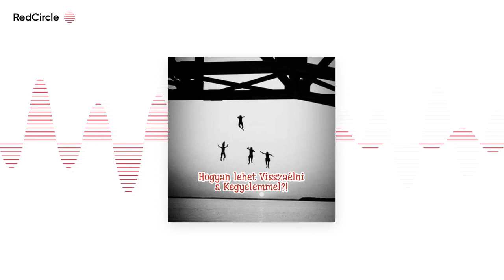Hogyan lehet Visszaélni a Kegyelemmel?!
Ján 5:19 Felele azért Jézus, és monda nekik: Bizony, bizony mondom nektek: a Fiú semmit sem tehet önmagától, hanem ha látja cselekedni az Atyát, mert amiket az cselekszik, ugyanazokat hasonlatosképpen a Fiú is cselekszi.
Ján 5:20 Mert az Atya szereti a Fiút, és mindent megmutat neki, amiket ő maga cselekszik; és ezeknél nagyobb dolgokat is mutat majd neki, hogy ti csodálkozzatok.
Ján 5:21 Mert amint az Atya feltámasztja a halottakat és megeleveníti, úgy a Fiú is akiket akar, megelevenít.
Ján 5:22 Mert az Atya nem ítél senkit, hanem az ítéletet egészen a Fiúnak adta;
Ján 5:23 Hogy mindenki úgy tisztelje a Fiút, miként tisztelik az Atyát. Aki nem tiszteli a Fiút, nem tiszteli az Atyát, aki elküldte őt.
Ján 5:24 Bizony, bizony mondom nektek, hogy aki az én beszédemet hallja és hisz annak, aki engem elbocsátott, örök élete van; és nem megy a kárhozatra, hanem általment a halálból az életre.
Ján 5:25 Bizony, bizony mondom nektek, hogy eljő az idő, és az most vagyon, mikor a halottak hallják az Isten Fiának szavát, és akik hallják, élnek.
Ján 5:26 Mert amiként az Atyának élete van önmagában, akként adta a Fiúnak is, hogy élete legyen önmagában:
Ján 5:27 És hatalmat ada neki az ítélettételre is, mivelhogy embernek fia.
Ján 5:28 Ne csodálkozzatok ezen: mert eljő az óra, amelyben mindazok, akik a koporsókban vannak, meghallják az ő szavát,
Ján 5:29 És kijőnek; akik a jót cselekedték, az élet feltámadására; akik pedig a gonoszt művelték, a kárhozat feltámadására.